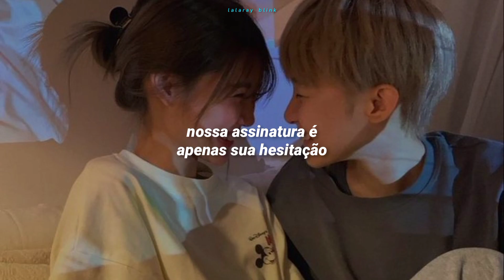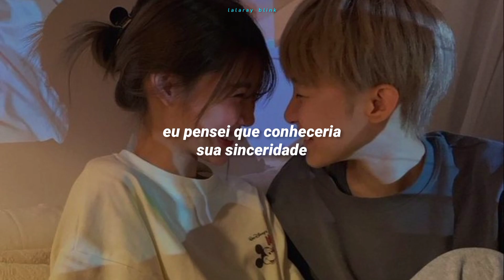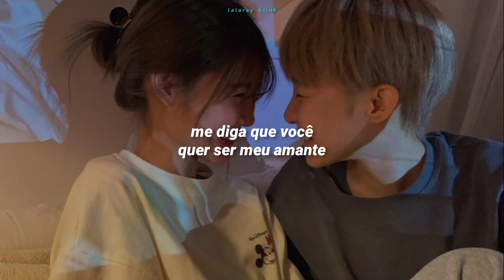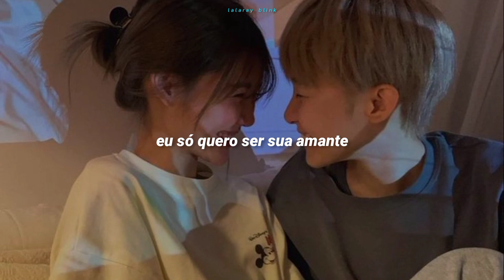NAYEON (나연) - LOVE COUNTDOWN 'feat. WONSTEIN' (TRADUÇÃO-LEGENDADO)